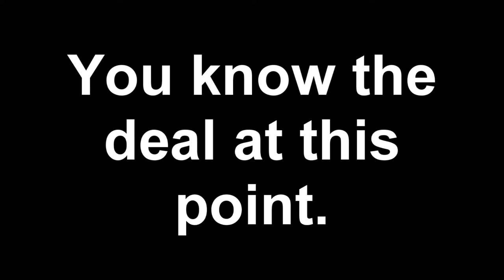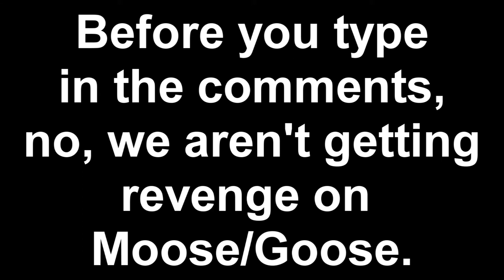Don't Starve Together With Friends - Attempt 3 Part 3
Now we have a new mission, survive Spring...